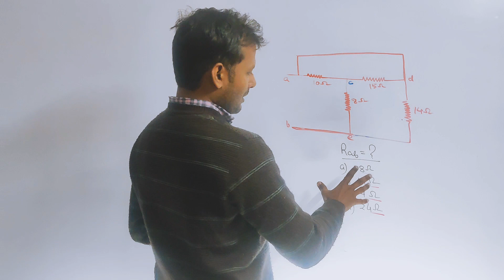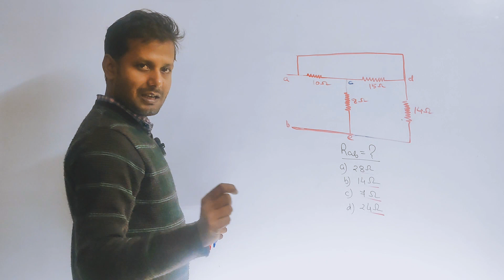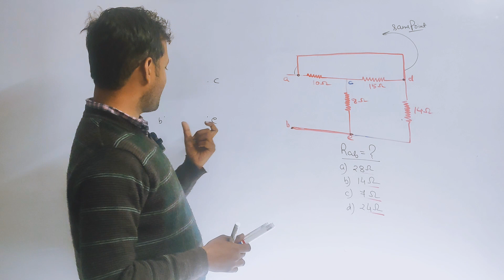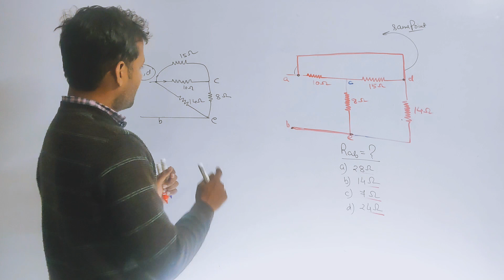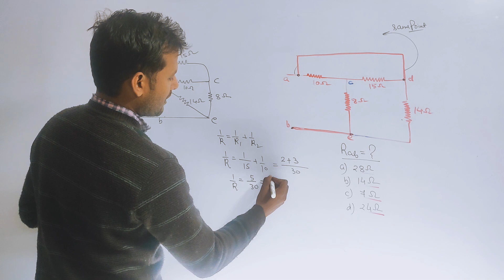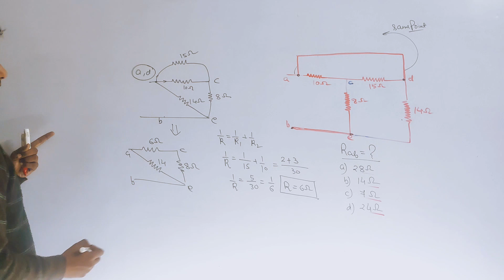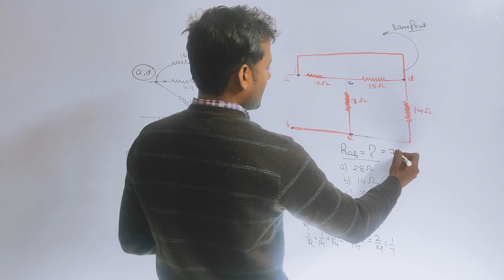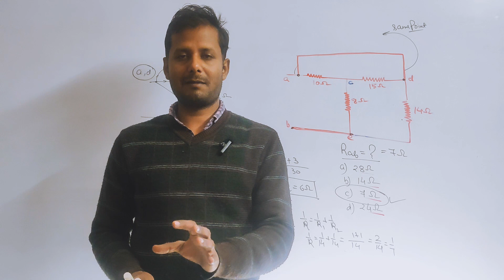Equivalent Resistance Concept | How to solve an electrical circuit ? Series and Parallel Connection🔥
hi friends, maine aap sabhi ko is video me kisi electrical circuit me kaise equivalent resistance nikalte hai is cheej ko ek example ke sath explain Kiya hai. agr video accha lge to like aur share kariyega... thank you so much for watching my videos..